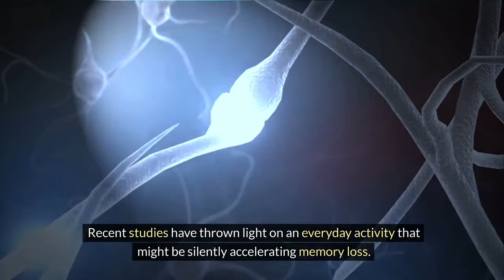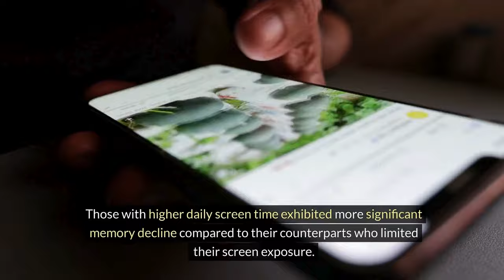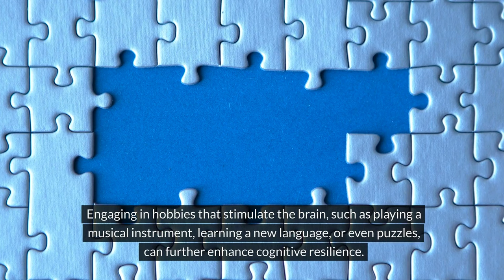This Everyday Activity Could Be Hastening Memory Loss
Welcome back to Health Life Guru! Today, we delve into a surprising everyday activity that could be accelerating memory loss. If you’re concerned about maintaining your cognitive health, this is a must-watch! 👍🔔

🕒 Time Stamps 🕒
0:00 - Introduction
0:37 - How Screen Time Affects the Brain
1:25 - The Evidence Linking Screen Time with Memory Decline
1:51 - Practical Tips for Mitigating Risks
2:20 - Conclusion

🔗 Links & Resources 🔗